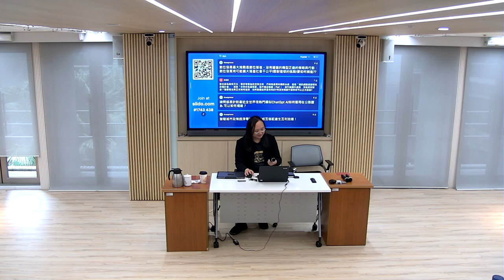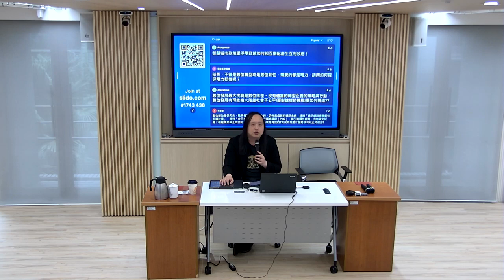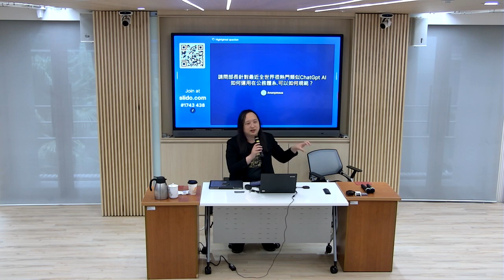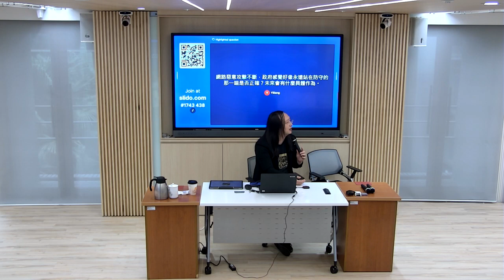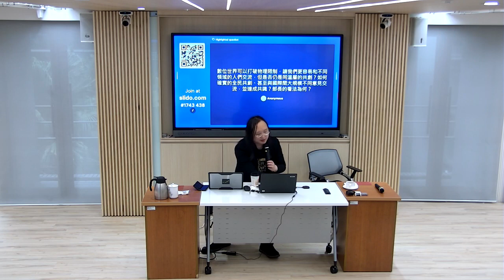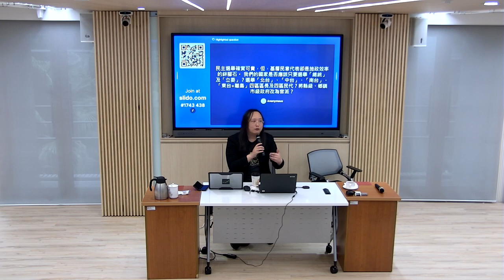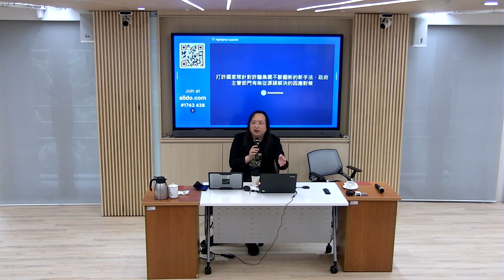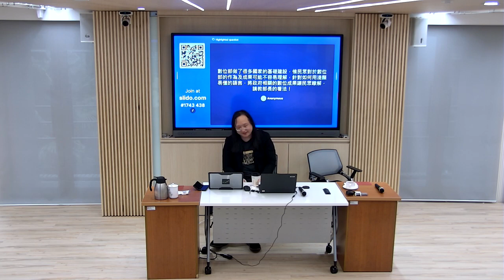2023-07-28 「國家政務研究班第14期及高階領導研究班第13期」講座